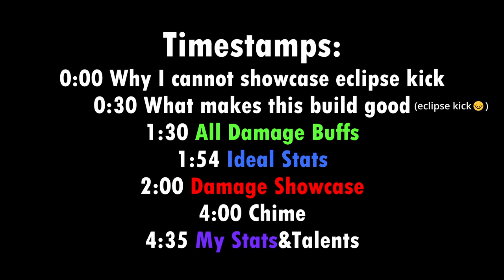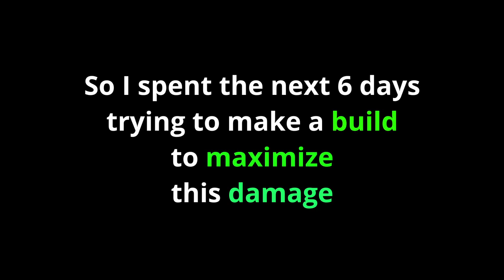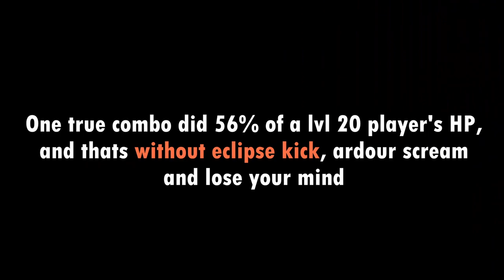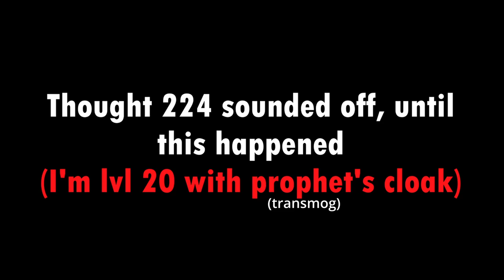Glass Cannon Caster Build | Deepwoken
2 combo simulator

Timestamps:
0:00 Why I cannot showcase eclipse kick
0:30 What makes this build good (eclipse kick ;-; )
1:30 All Damage Buffs
1:54 Ideal Stats
2:00 Damage Showcase
4:00 Chime
4:35 My Stats&Talents

Deepwoken is a fun game